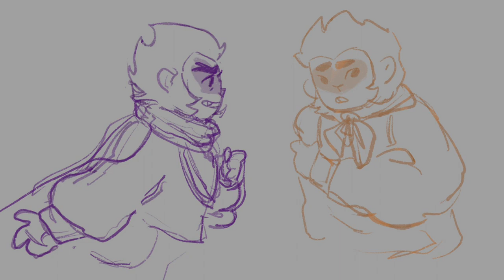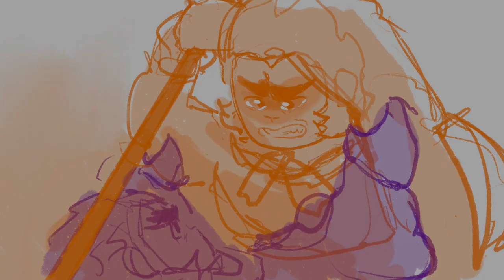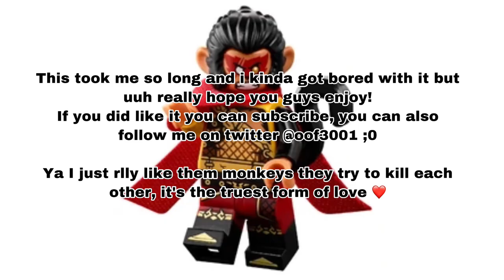Evelyn Evelyn - Lego Monkie Kid Animatic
Evelyn Evelyn animatic for shadowpeach, or the Monkey King and Six Eared Macaque ship. I just think they’re neat :) love the angst and the potential for their relationship, maybe they even kiss..
I got kinda tired of this project so it’s not great and I put in some stupid “jokes” in there idk lmao I hope you like it anyway tho
Put a lot more effort in this animatic compared to the previous ones, and I really hope I can make more animatics for more fandoms! If you have any criticism or feedback I’d love to hear!

Characters from Lego Monkie Kid, obv
Music from “Evelyn Evelyn”, music duo by Amanda Palmer and Jason Webley